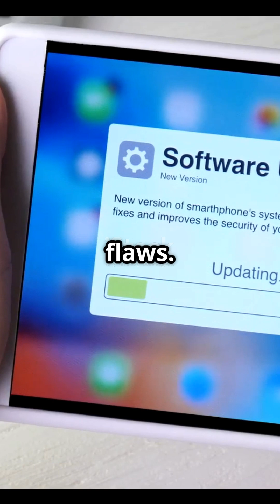Apple's AirPlay Critical Airborne Security Flaws! 2025 05 16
Apple's AirPlay protocol has been exposed to serious security vulnerabilities, collectively known as AirBorne. Discovered by Israeli cybersecurity firm Oligo, these flaws could allow attackers to take control of Apple and third-party devices using AirPlay, leading to potential malware deployment and sophisticated attacks. Key vulnerabilities include CVE-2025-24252, enabling zero-click remote code execution (RCE), and CVE-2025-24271, which allows unauthorized AirPlay commands.

With patches now available for iOS, macOS, and tvOS, it's crucial for users and organizations to update their devices immediately. Stay safe and ensure your devices are protected from these threats!